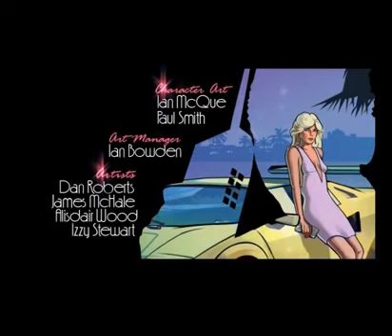GTA Vice City Stories Opening Intro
Grand Theft Auto: Vice City Stories Opening Intro \ Titles
Platform: Sony PlayStation 2
Made by: Rockstar Games & Rockstar Leeds